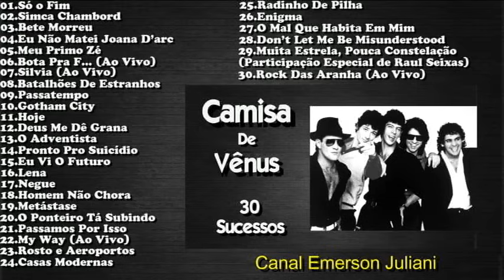CamisaDeVênus - 30 Sucessos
00:00 - 01
04:23 - 02
08:23 - 03
10:09 - 04
13:49 - 05
16:13 - 06
20:25 - 07
25:43 - 08
28:08 - 09
32:19 - 10
35:47 - 11
39:27 - 12
43:30 - 13
46:57 - 14
50:02 - 15
54:15 - 16
59:03 - 17
1:03:02 - 18
1:06:06 - 19
1:10:16 - 20
1:14:24 - 21
1:18:15 - 22
1:22:57 - 23
1:26:45 - 24
1:29:16 - 25
1:32:36 - 26
1:36:02 - 27
1:41:14 - 28
1:47:07 - 29
1:51:33 - 30